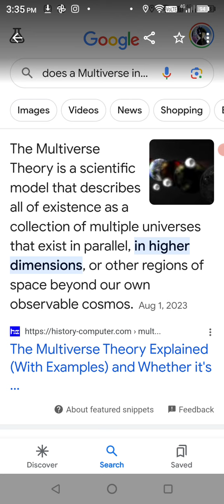The one-punch man world has a multiverse with higher dimensions this is a fact (One Punch Man)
a lot of people do not pay attention to detail I'm getting tired of people saying the one-punch man world is only 3d. and that there is no proof when there has been proved this entire time y'all just don't pay attention to detail.